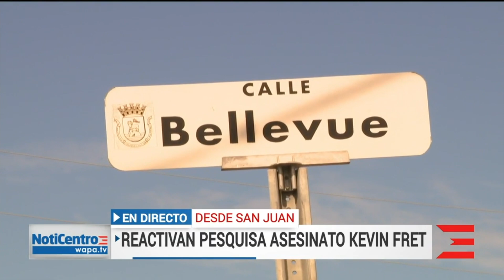¿Asistirá Wanda Vázquez a su citación por el caso del asesinato de Kevin Fret?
**La Comisión de lo Jurídico de la Cámara de Representantes de Puerto Rico volvió a citar a la ex-gobernadora Wanda Vázquez por alegadas irregularidades en la investigación del asesinato del trapero Kevin Fret.
El representante Orlando Aponte, Pdte. de la Comisión, afirma que se diligenció una nueva citación a Vázquez a través de correo postal y que también será citada personalmente para evitar planteamientos de que no se notificó adecuadamente. Hasta el momento, la defensa de Wanda Vázquez no ha decidido si se presentará a esta citación.